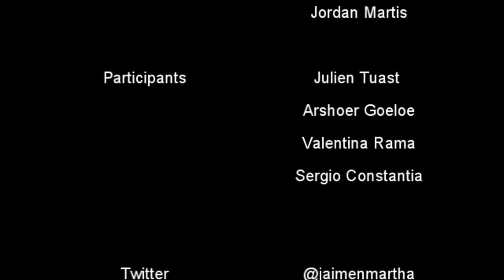Jaimen-Lexicon (music video) cover/remix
all rights to real song to k.i.d aka kyle